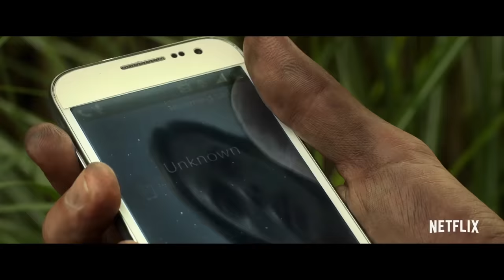In the Tall Grass Trailer #1 (2019) | Movieclips Trailers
Check out the official In the Tall Grass Trailer starring Patrick Wilson!

US Release Date: October 4, 2019
Network: Netflix
Starring: Patrick Wilson, Harrison Gilbertson, Rachel Wilson
Directed By: Vincenzo Natali
Synopsis: After hearing a young boy's cry for help, a sister and brother venture into a vast field of tall grass in Kansas but soon discover there may be no way out...and that something evil lurks within.